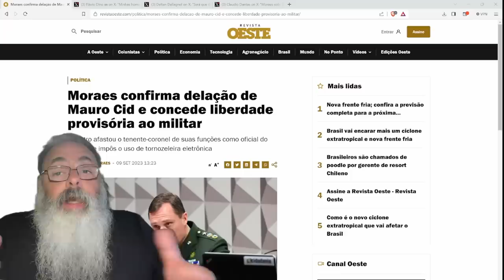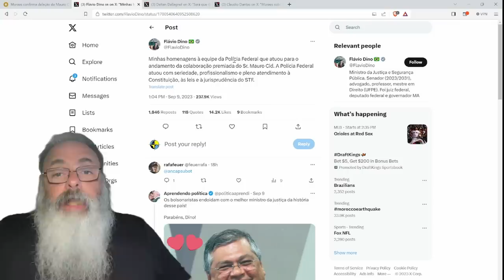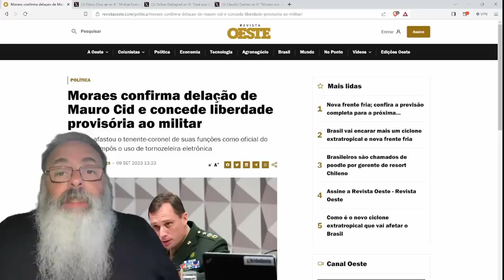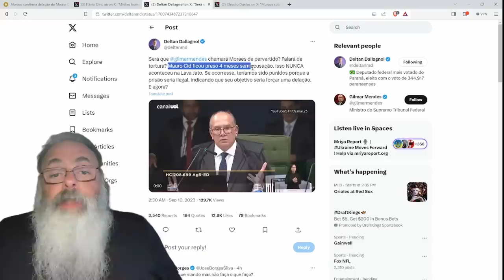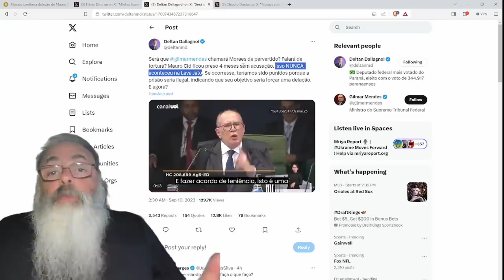MAURO CID faz DELAÇÃO PREMIADA e é SOLTO IMEDIATAMENTE depois: ELES CONSEGUIRAM o que QUERIAM